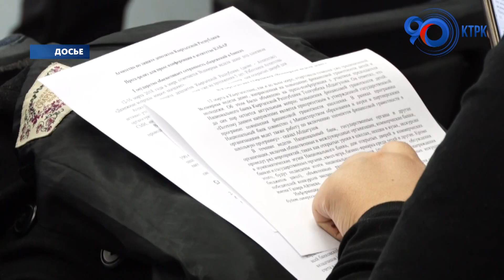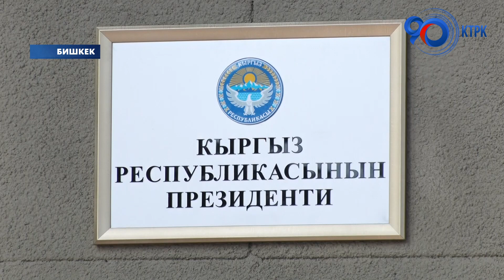Садыр Жапаров: Өлкөдө сөз эркиндиги болуп келген, мындан ары да боло берет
Өлкөдө сөз эркиндиги болуп келген, мындан ары да боло берет. Акыркы учурда медиа өкүлдөрүнө басым, куугунтук болгону айтылып, сөз эркиндигинин абалы начарлап кеткени белгиленүүдө. Бул багыттагы суроого Президент Садыр Жапаров “Кабар” агенттигине берген маегинде жооп берди.